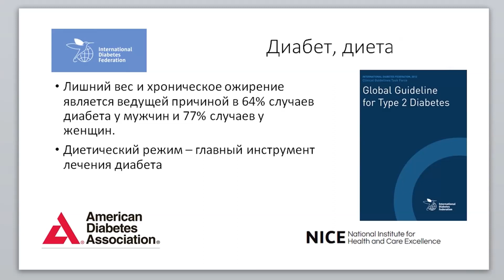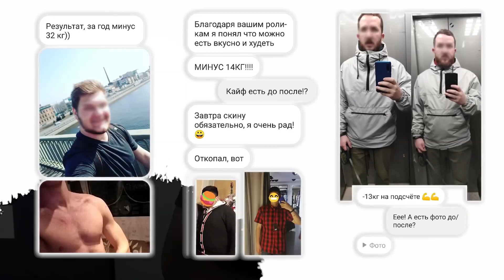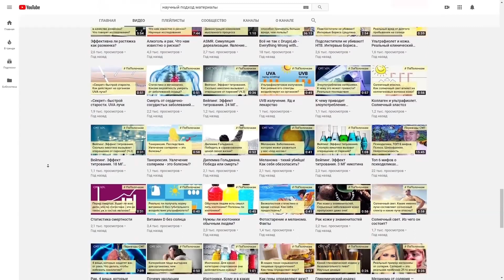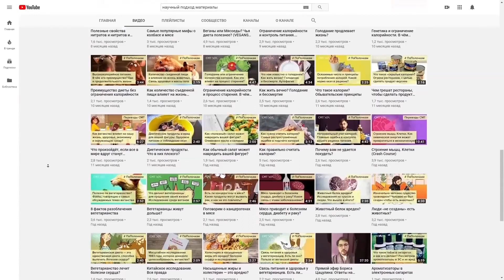Анализы ГОРМОНОВ при ПОХУДЕНИИ: нужно ли?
Нужно ли сдавать анализы на гормоны и какие загвоздки могут быть? Правда ли, что анализ гормонов — важная вещь при ПОХУДЕНИИ? Есть ли связь между гормонами и ДИАБЕТОМ?

Полнометражное видео и ссылки на материалы есть вот тут (см. описание видео по ссылке):  — Алексей Ковальков: сказочное правильное питание. Критический обзор интервью «А поговорить?»

Аудиоверсии роликов, подкасты и аудиостатьи проекта:
ЯндексМузыка (ЯндексПодкаст)